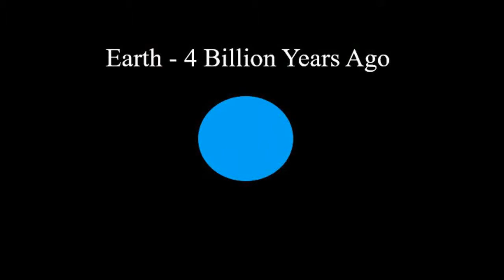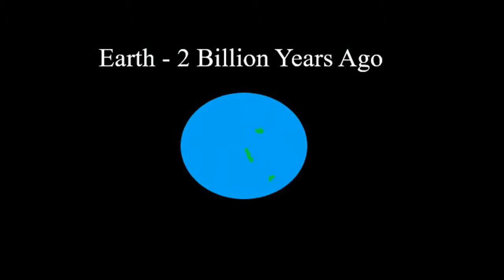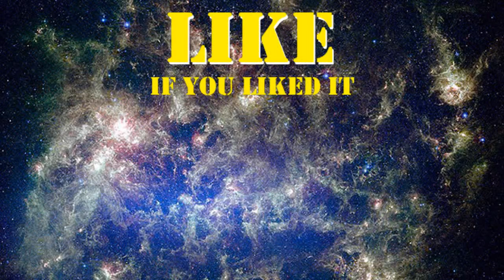Secrets Unveiled - Eye Colour, Karma and the Land.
Includes a ten minute brief history of the Earth. My first revelation after being baptised in the fire was this one.